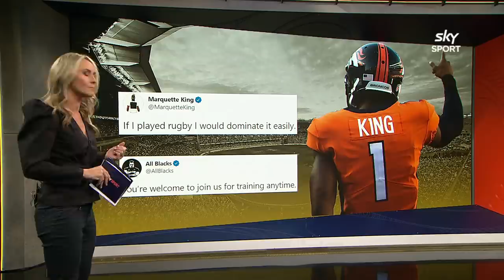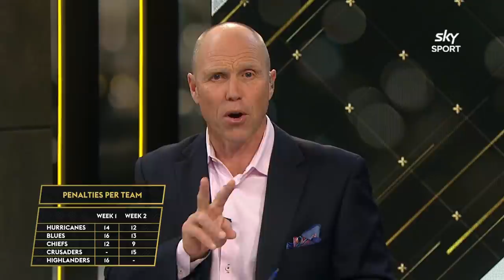The Breakdown: June 23, 2020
The Breakdown is back to review round two of Investec Super Rugby Aotearoa and look at all the big rugby stories from around the globe.

Tune into the Breakdown every Tuesday at 8.30pm on Sky Sport.